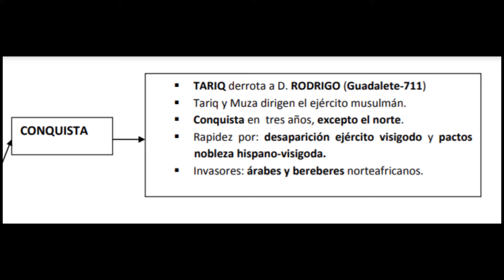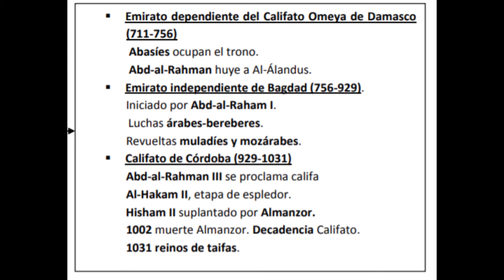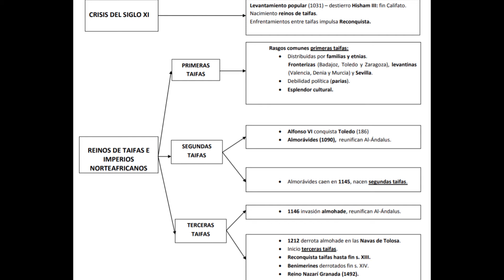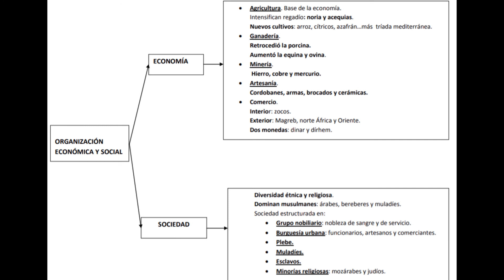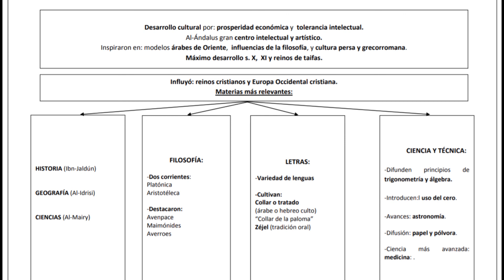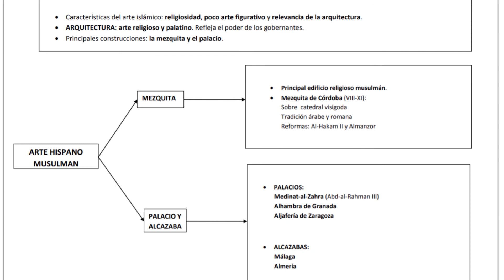Historia de España. Al Ándalus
Tiempos:

00:00 La conquista de la península ibérica
03:13 Época dorada. Emirato y Califato.
06:35 La crisis de Taifas
10:01 Economía y sociedad
17:40 Legado cultural de Al Ándalus
19:10 El arte en Al Ándalus.

Recordad que estos vídeos, pueden ser de utilidad si os interesa la historia, 2 bachillerato y selectividad. Espero que, verdaderamente, os sean de utilidad.

Links historia:

PRIMER BLOQUE
Paleolítico - 1788

SEGUNDO BLOQUE
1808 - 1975